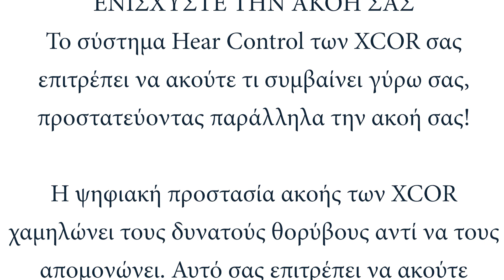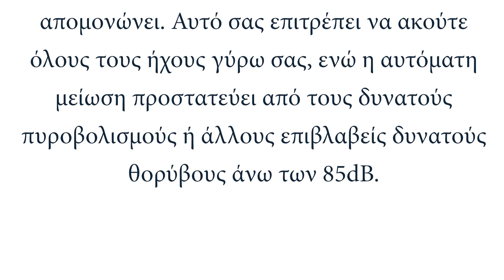Ωτοασπίδες AXIL κάθε τύπου | Παρουσίαση Beretta Hellas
Ωτοασπίδες AXIL: Παρουσίαση Beretta Hellas
Απολαύστε τα χόμπι, την εργασία σας και τις δραστηριότητές σας με την κατάλληλη ωτοπροστασία από την AXIL, όπου με εμπειρία 60 ετών, παραδίδει την καλύτερη απόδοση της βελτίωσης και της προστασίας της ακοής.
Σκοποβολή χωρίς την κατάλληλη ωτοπροστασία δεν γίνεται.
Ωτοασπίδες AXIL για κάθε είδους δραστηριότητα.